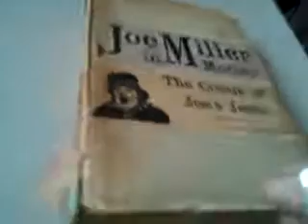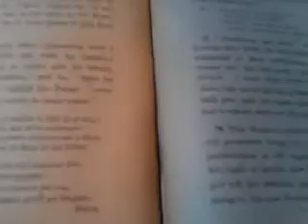June 10, 2013 11:43 AM